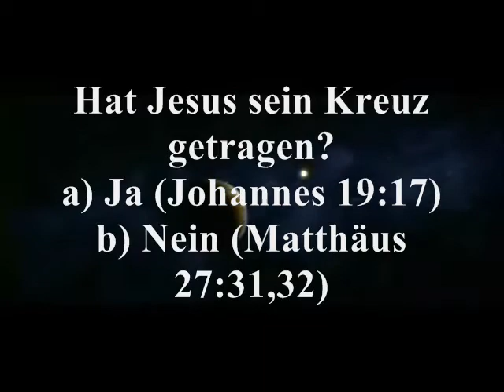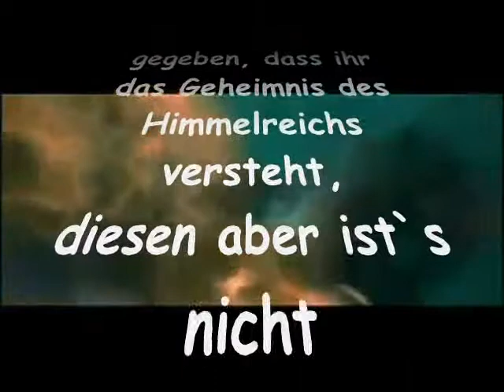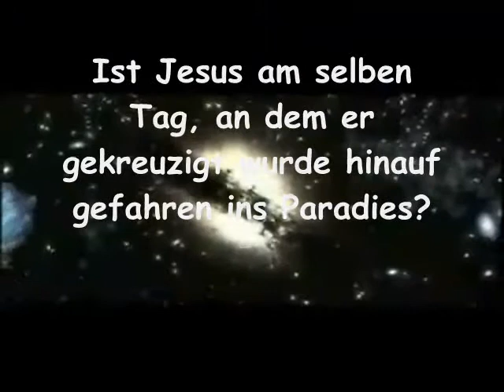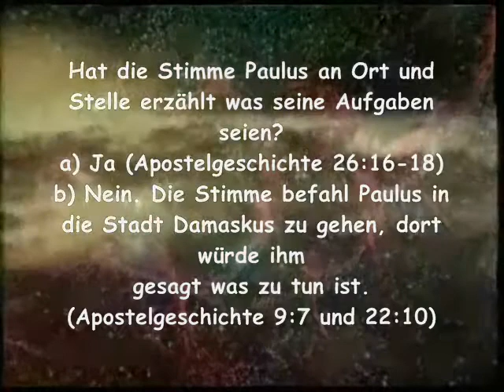Widersprüche in der Bibel - 3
101
klare Widersprüche
in der Bibel

Shabir Ally
übersetzt von
Muhammed Klimek

Dieses Büchlein ist eine schnelle und handliche Quelle zu 101
Beispielen in der der Bibel, in der uns zwei widersprüchliche
Antworten zur selben Frage gegeben werden. Es ist nützlich zu
gebrauchen beim Umgang mit sämtlichen Befürwortern der Bibel,
die behaupten, dass diese 100 % das Wort Gottes sei. Es ist
besonders dann nützlich, wenn einen irgendjemand dazu
auffordert nur einen einzigen Fehler in der Bibel zu finden. Jetzt
kann man ihm 101 zeigen.